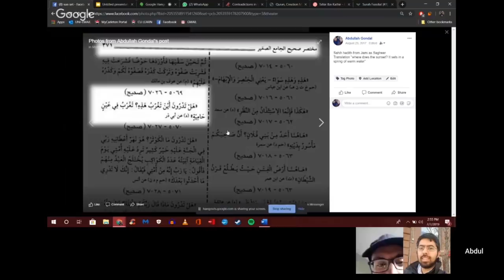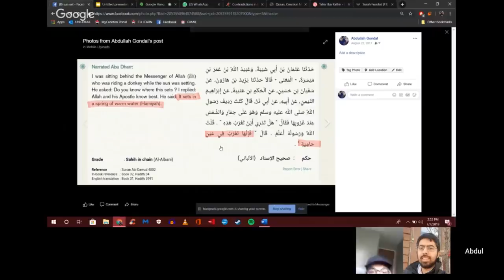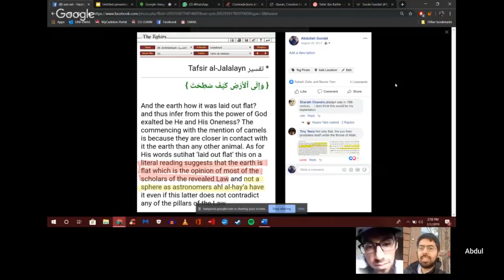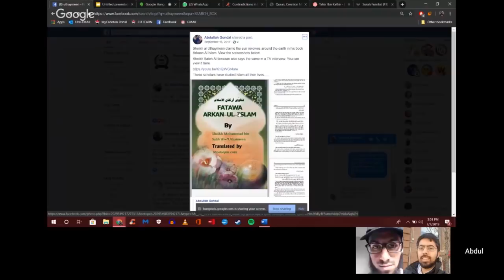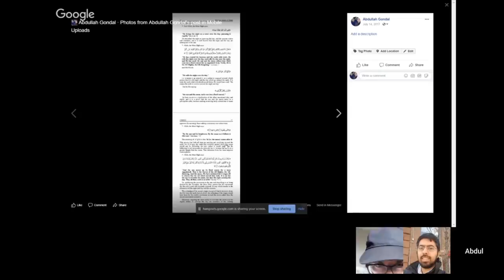Scientific Blunders in the Quran with Abdullah Gondal and Omar Abdul Fatah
Abdullah Gondal shows how the Quran makes huge scientific blunders and brings up example after example, and then points out how Muslims want to have their cake and eat it too by claiming scientific miracles, but then when there's a scientific error, they say "Oh you interpreted it wrong".

With Omar Abdul Fatah of "Ask a Muslim" Facebook page (which has 1.9 million Facebook followers).